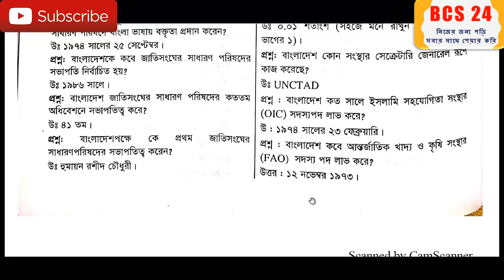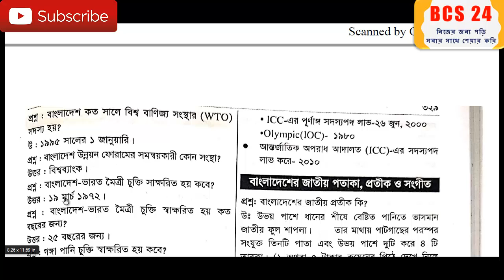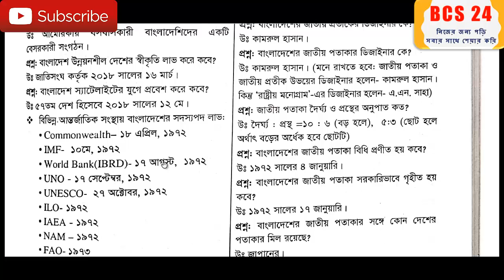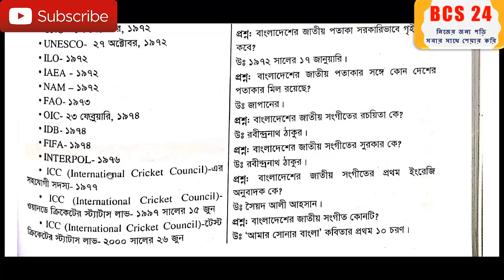আন্তর্জাতিক অঙ্গনে বাংলাদেশ